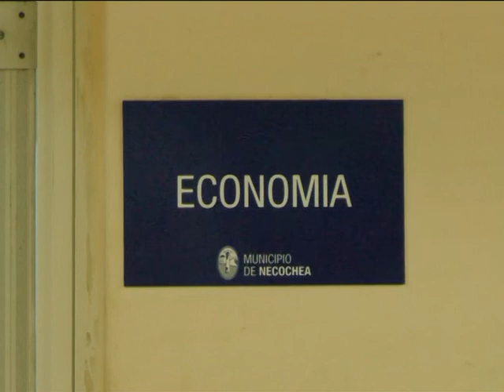paro hospital 216